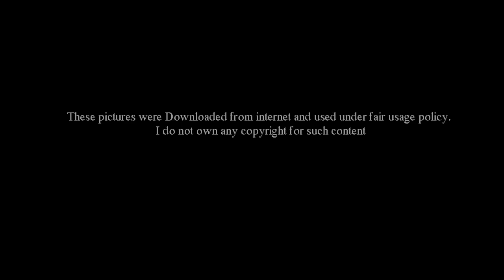මේ විදිහට කරානම් අනිවා කප් එක අපේ - Sri Lanka Cricket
මෙවර ලෝක කුසලාන තරඟාවලොය තුළ තරඟ කරමින් සිටින ශ්‍රී ලංකා කණ්ඩායමට ඉදිරි තරඟ තුනම , සෙමි ෆයිනල් වටයට යාම සඳහා ඉතාමත් තීරණාත්මක තරඟ බවට පත්වී තිබෙනවා.

ශ්‍රී ලංකාවේ ක්‍රිකට් යම් පසුබෑමකට ලක්ව ඇති මොහොතක 96 ක්‍රිකට් ලෝක ශූරයෙකු වූ හෂාන් තිලකරත්න හා රවීන්ද්‍ර පුෂ්පකුමාර විසින් , වත්මන් කණ්ඩායම ගැන අපූරු අදහස් කීපයක් දක්වා තිබෙනවා.